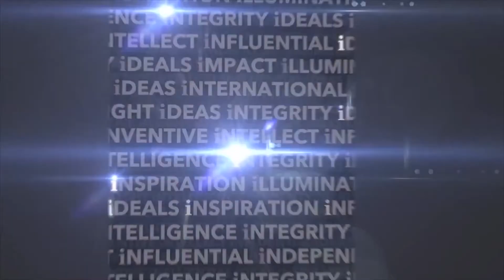“The Smart Phone Revolution That’s Bypassing Governments” | THINK 2017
Jared Meyer of the Foundation for Government Accountability explains how smartphones are transforming the way we do business and putting power back into the hands of ordinary people.